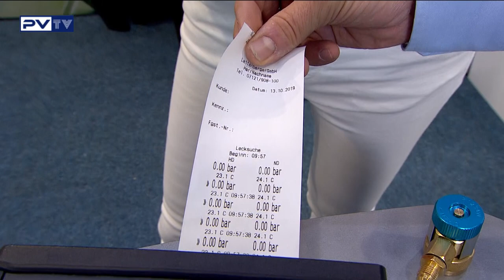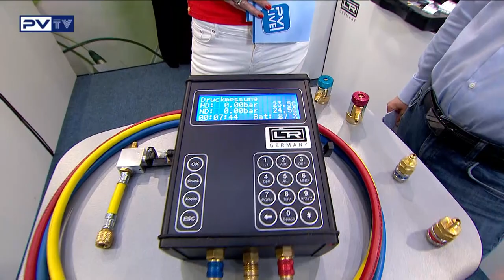Klimaanlagentester von Leitenberger // PV LIVE! 2019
Das Live-Interview mit Silke Leinweber und Martin Lohmüller von Leitenberger auf der PV LIVE! 2019 aus Hannover.

Martin Lohmüller berichtet von dem Klimaanlagentester von Leitenberger.

Vielen Dank an Martin Lohmüller von Leitenberger.

✘ Jetzt als Werkstatt kostenlos als Kunde registrieren und gratis Zugriff auf unseren Teilekatalog bekommen